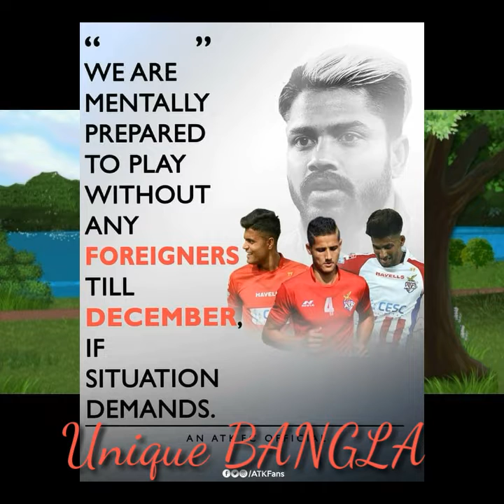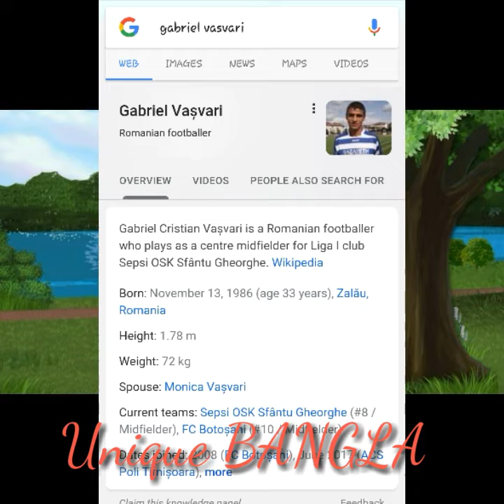Confirmed transfer and true rumours for atk and cr7 change his club real news and old players